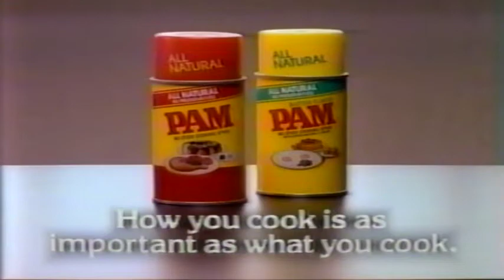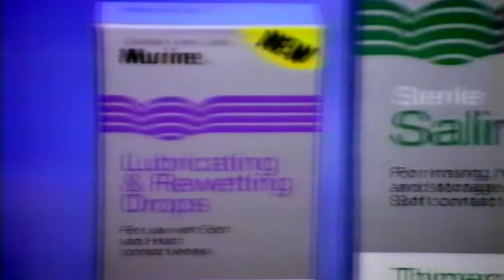1988 TBS Commercial Break for "The Thrill of It All" [1]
1. Next on TBS promo ("The Thrill of It All" and "Perry Mason")
2. My Little Pony (I had so many of these..then they met my dog)
3. Pam (My family briefly fell for the margarine scam. Also, love this score)
4. Kleenex (Very appropriate for this weather. Also great jingle!)
5. Murine (Strange they went for such a creepy vibe. Love the piano though; I don't know what it is about this commercial break, lol)
6. SuperSports Weekend promo
7. Superstation Morning Movie Presentation promo
6.